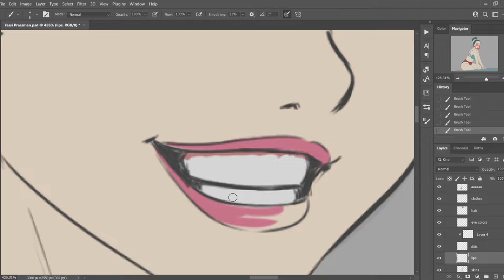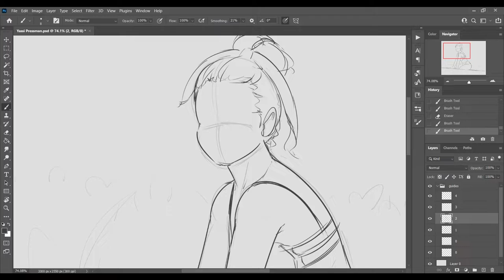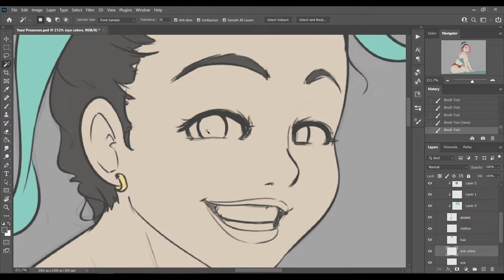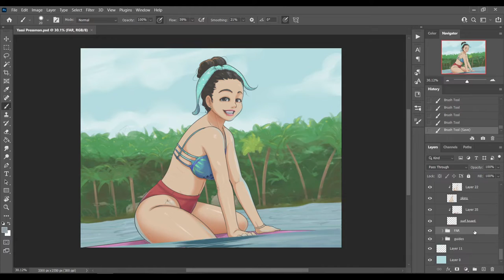Yassi Pressman Bikini FAN ART - Digital Art Timelapse [Link Larkin Arts]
Yassi Pressman Bikini FAN ART - Digital Art Timelapse

- yup! I drew her 😂. She's hot and beautiful!

 used Photoshop [canvas is 11x8.5 in] 300 dpi

Streamline - Eveningland

Yassi Pressman, photoshop drawing, Digital Art, Digital Art Timelapse, Digital Art Speed Art, Art timelapse, Drawing timelapse, Photoshop 20201, Photoshop art.